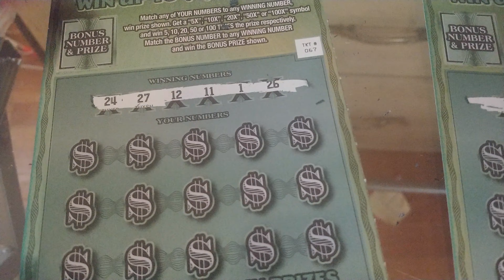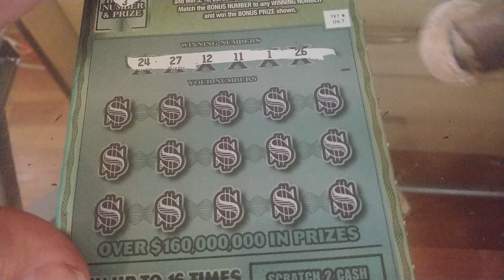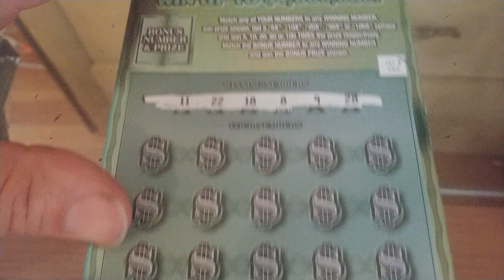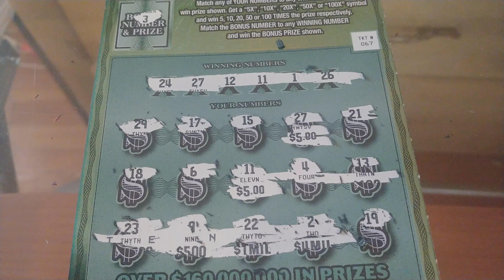Tens on Monday- week 9!!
i got a match.